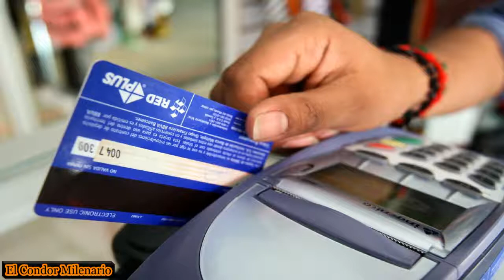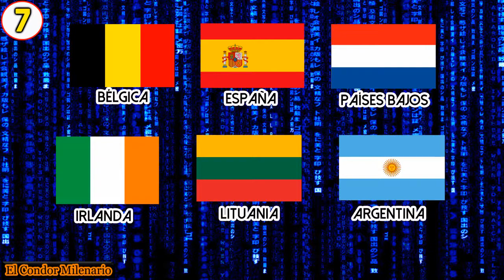10, Países con el IVA Más Alto del Mundo (Impuesto al Valor Agregado)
Países con el IVA Más Alto del Mundo (Impuesto al  Valor Agregado)(2017)
Este vídeo viras los Países con el IVA Más Alto del Mundo.
El IVA (impuesto al valor agregado o impuesto sobre el valor añadido)
Es un tributo o impuesto que deben pagar los consumidores al Estado por el uso de un determinado servicio o la adquisición de un bien.  Es aplicado en muchos países.

Si te gusto el video Comenta y Comparte tu Opinión y Escríbela en los Cometarios.

♖₪₪₪₪₪₪₪₪₪₪Palabras clave₪₪₪₪₪₪₪₪₪₪♖
IVA, impuesto, Curiosidades, el IVA en Europa, el IVA en América, economía, finanzas, cosas que no sabias, cosas que quizás no sabias, Información, Datos interesantes, entretenimiento,

███▓▒░░.El Condor Milenario.░░▒▓███